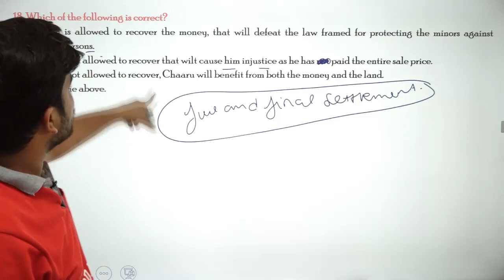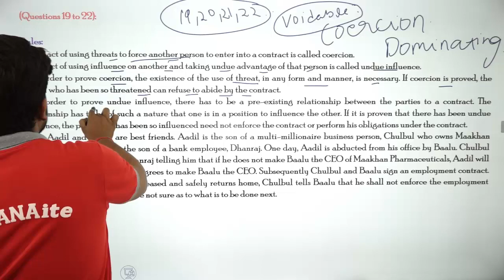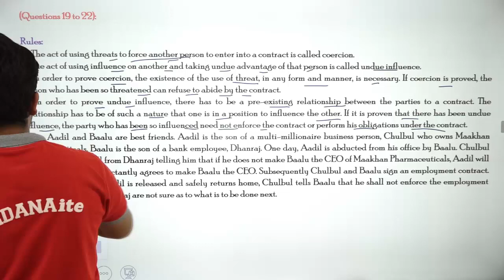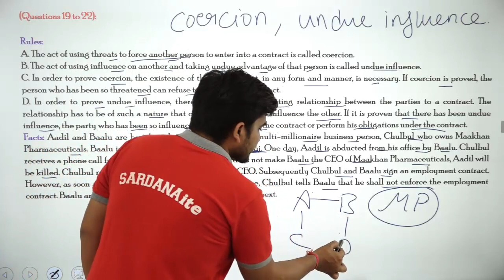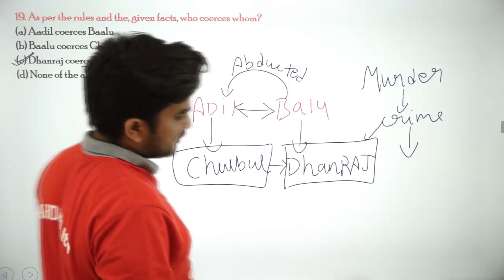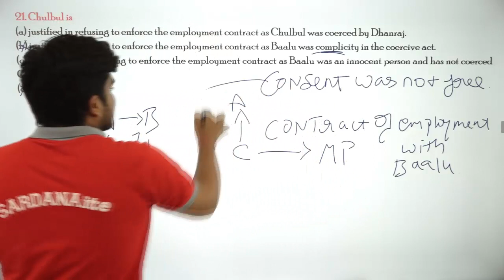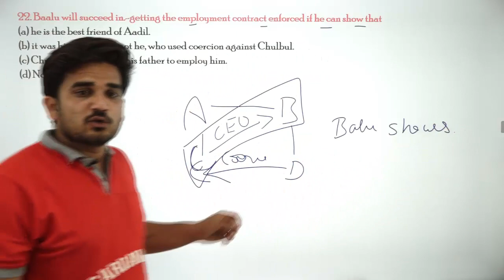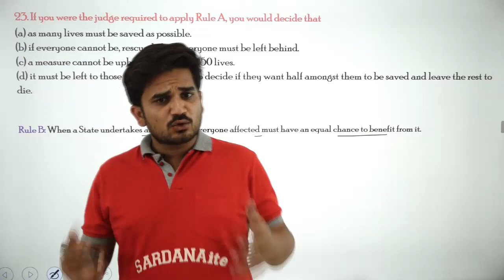CLAT | Legal Aptitude PYP | 2011 | Lecture - 6